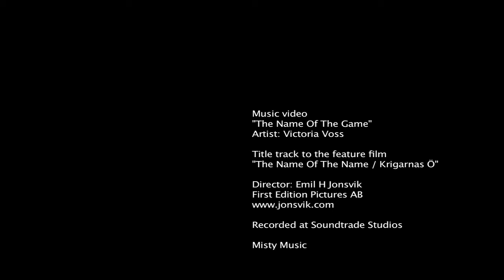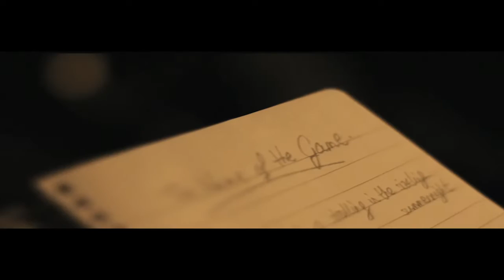Victoria Voss - The Name Of The Game (Official Music Video) Original Motion Picture Soundtrack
Artist: Victoria Voss
Original Motion Picture Soundtrack to "The name of the game / Krigarnas Ö"

Directed by Emil H Jonsvik, First Edition Pictures 2016
Produced by Martin Bustgaard Granlund
and Rickard Björkén.

Distributed by Misty Music AB
Official Music Video recorded at Soundtrade Studios, Stockholm